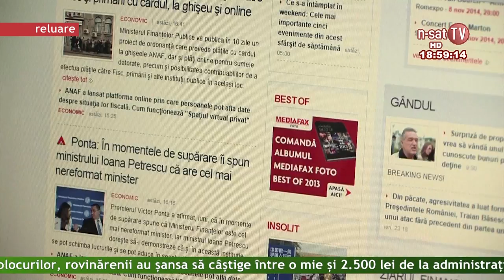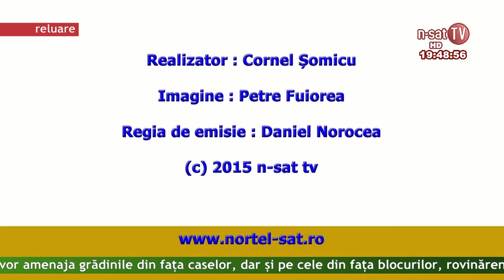Ordinea de zi 04 03 2015